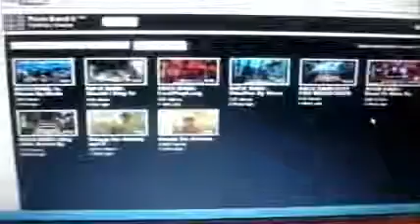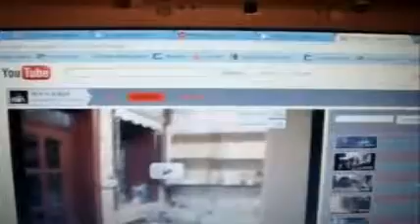Maggie's Enjoying the Spring Snowstorm